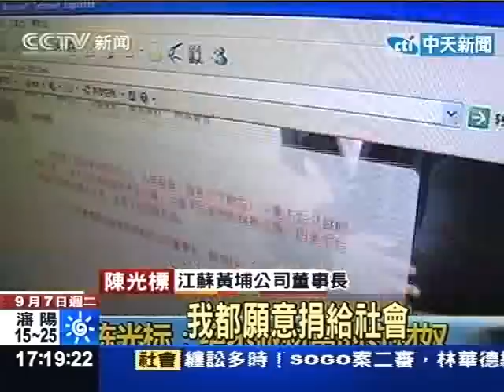"死於巨富可恥"陸富豪陳光標財富將全捐